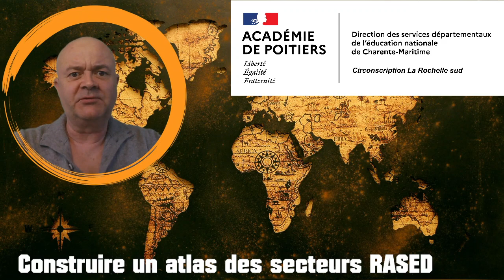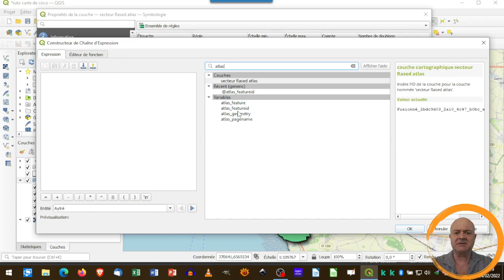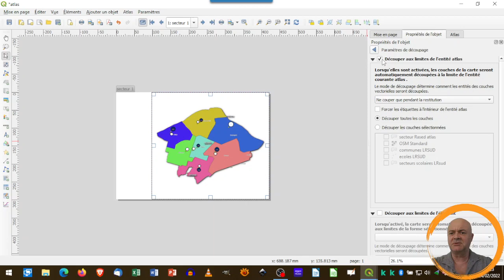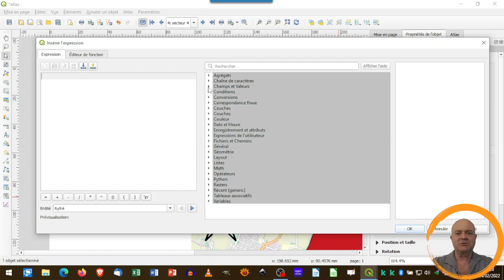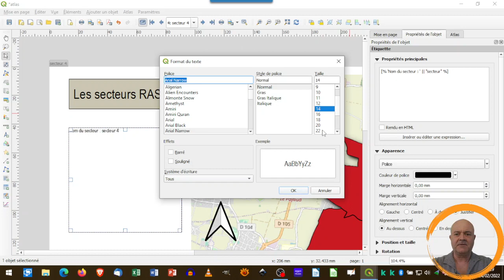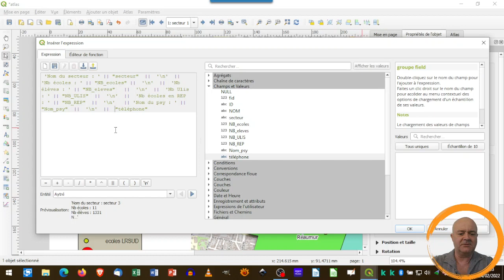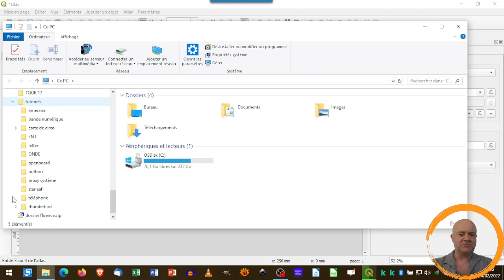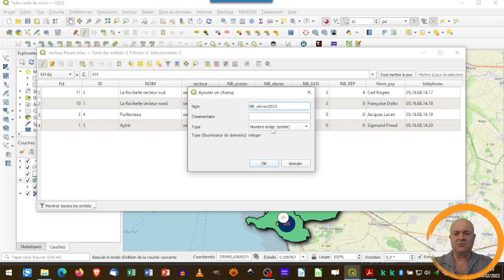générer un atlas des secteurs RASED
Présentation de l'outil Atlas dans Qgis pour générer un atlas de chaque secteur de la couche RASED